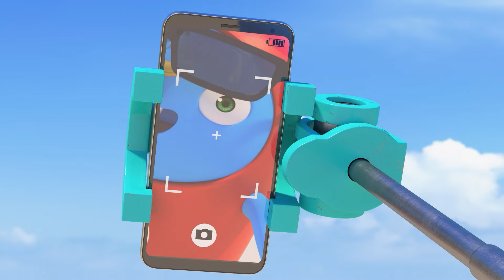The change of a friend who went to the gym with me | Cartoon for Kids | Songs And Nursery Rhymes